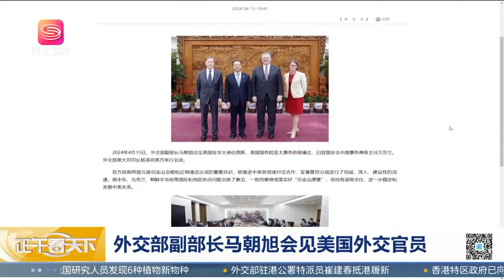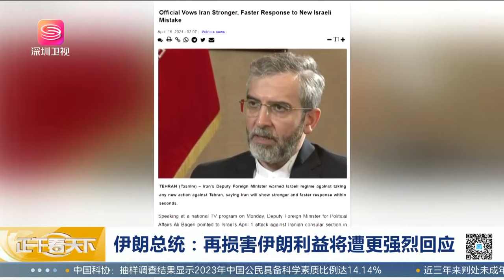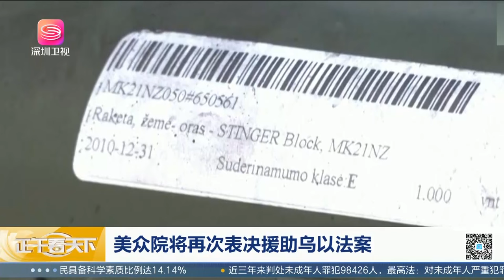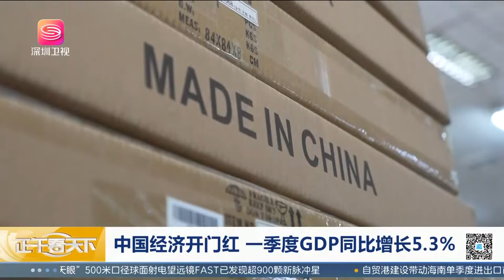中德關係僅3天迎來重大轉變，美不淡定了！正午看天下【精編版20240417】